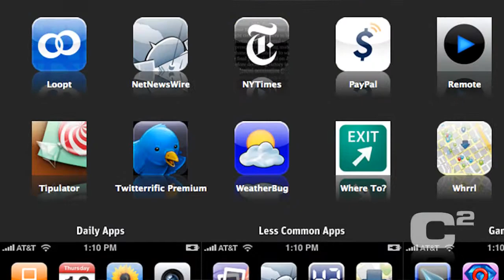JAMES KYSON LEE -the interview (HD)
Heroes Season 3 Hit stores this week and we caught up with one of the stars of the show- James Kyson Lee aka Ando Masahashi! Find out why James was in Bulgaria, why he needs to avoid the iPHONE, his connection with Mortal Kombat vs DC and more!